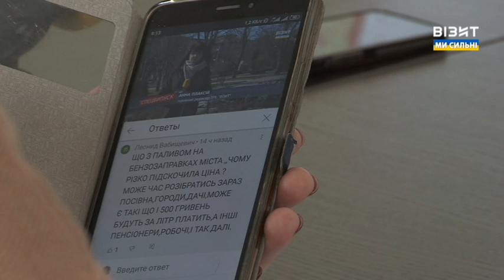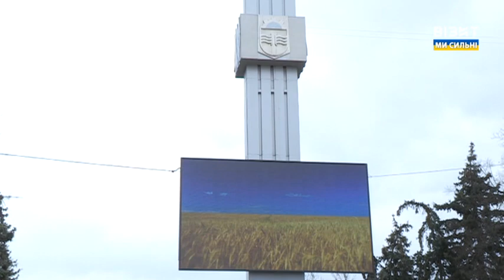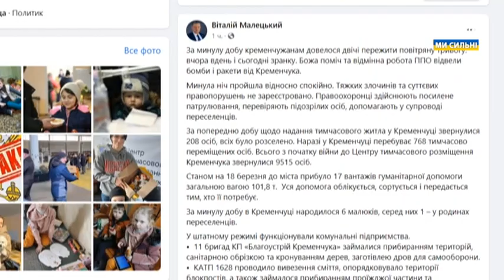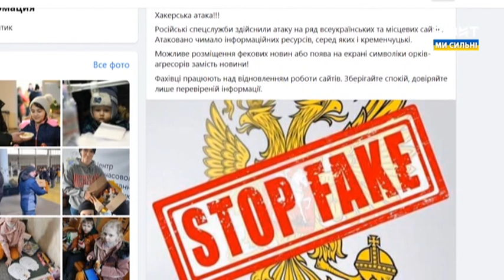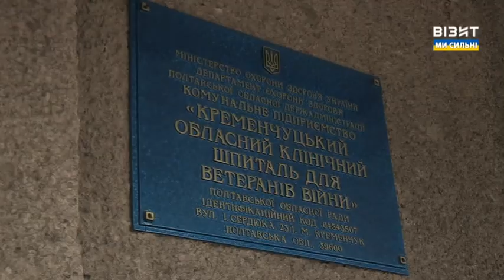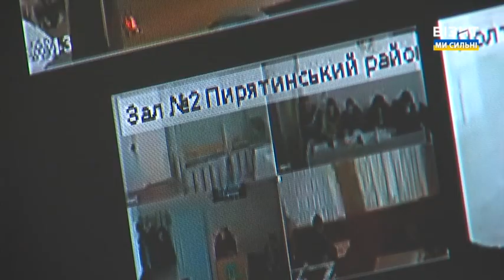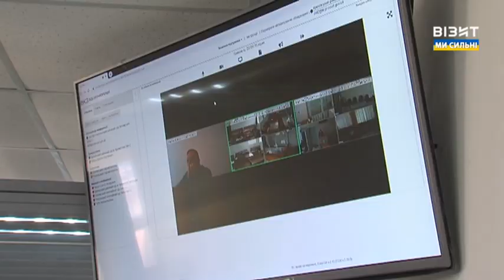Спецвипуск 18.03.2022 р 20.40